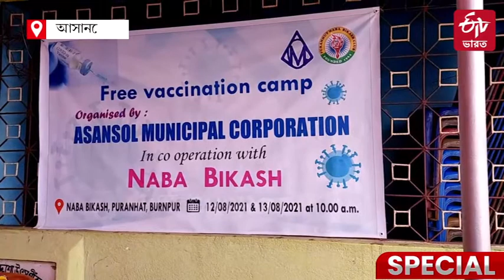আসানসোল পৌরনিগমের নামে ভুয়ো ভ্যাকসিন কেন্দ্র|fake vaccination centre posts in social media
ভুয়ো ভ্যাকসিন কাণ্ড চলছে ৷ এবার আসানসোল পৌরনিগমের নামে ভুয়ো ভ্যাকসিন কেন্দ্রের ঠিকানা পোস্ট করা হচ্ছে সোশ্যাল মিডিয়ায় ৷ তা দেখে ভ্যাকসিন নিতে গিয়ে হয়রান হচ্ছেন সাধারণ মানুষ ৷